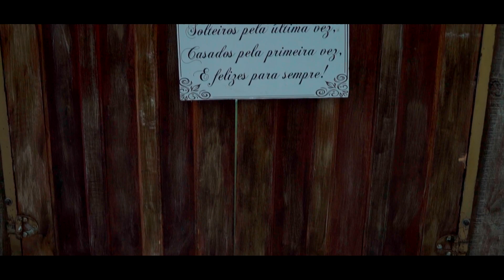O Sim Revivido ll Prévia do casamento Camila & Jonathan 2018